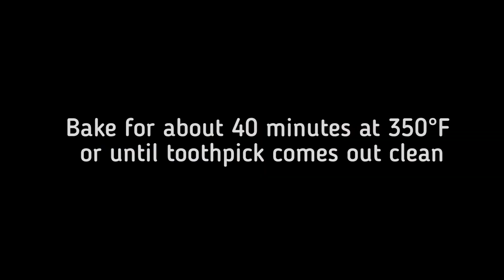Pineapple Cake with Whipped Cream Frosting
In this video, we share a delicious pineapple cake recipe with fluffy frosting bursting with pineapple flavour.
Serves 24 | Preparation Time: 5 minutes | Baking Time: 40 minutes (or until toothpick comes out clean)

Ingredients Required:

For Cake-
2 1/4 cups all-purpose flour (or plain flour)
1 1/4 cup granulated sugar
2 tsp baking soda
1 can crushed pineapple, about 540 mL (do not drain)
2 eggs

For Frosting-
90 g package vanilla instant pudding mix
1 can crushed pineapple, about 540 mL (do not drain)
2 cups thawed Cool Whip or 1 cup heavy whipped cream

Method:

For Cake-
Preheat the oven to 350°F.
Grease a 9x13 inch baking tray.
In a large bowl, whisk together flour, sugar, and baking soda.
Mix in eggs and crushed pineapple, until combined.
Pour into prepared baking tray.
Bake for about 40 minutes or until toothpick comes out clean.
Let cool completely.

For Fluff Frosting-
Whisk pineapple and pudding mix together until combined.
Gently fold in the Cool Whip or whipped cream.
Spread on cooled cake.
Refrigerate for at least 30 minutes before serving.